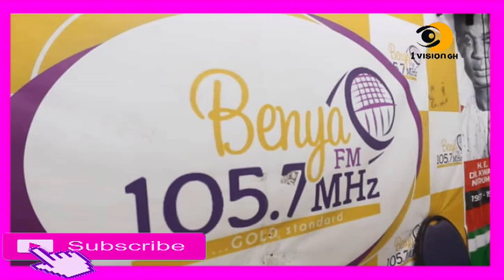WOW- FEMALE UNIVERSITY STUDENT MEETS A SURPRISE OF HER LIFE FROM MALE STUDENTS AS SUGER DADDY VISITS